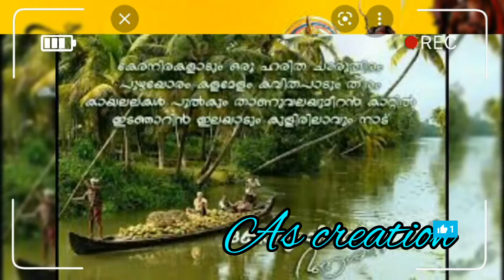കേരള പിറവി ദിന പ്രസംഗം# Short #